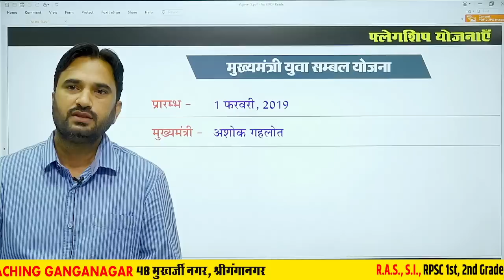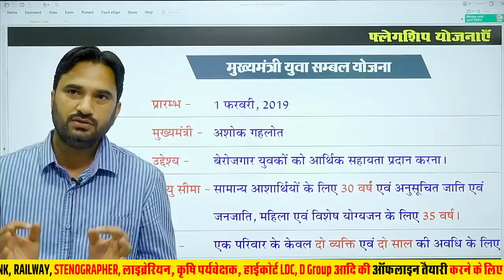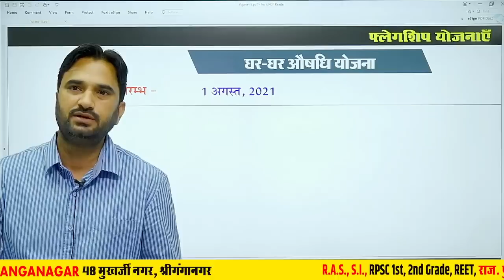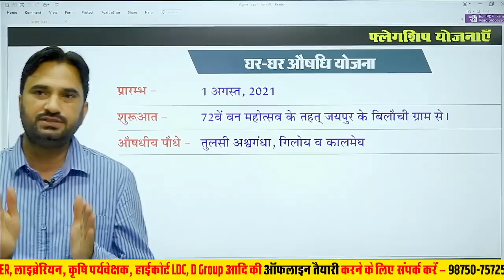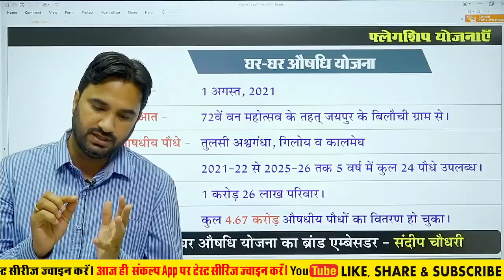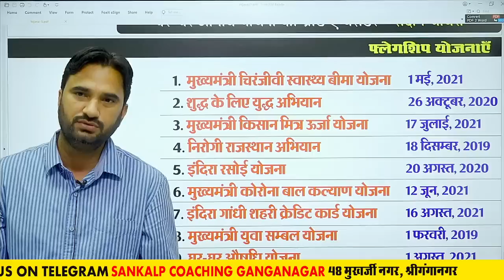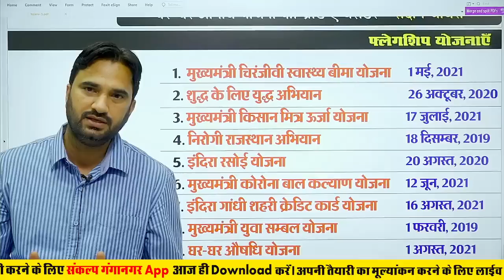#5 राजस्थान की फ्लैगशिप योजनाएं | Flagship Schemes of Rajasthan | REET Mains 2022 | By Sanjay Sir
All in One Class of Rajasthan GK For REET 2022, LDC, CET 2022, rpsc 2nd grade gk, rpsc 1st grade 1st paper | RAS | IAS l Vanrakshak l SI, Raj Police Sankalp Coaching | Most Important Rajasthan GK class.
This Class is Rajasthan gk's important part. this class is  all about rajasthan GK. Important questions for RAS exam, IAS, PCS exams etc.

संकल्प में 1st , 1st , 3rd grade अध्यापक ,REET/RTET , TET  RAS , VDO , पुलिस कांस्टेबल ,

Address
           48, मुखर्जी नगर,  नजदीक मैन बस स्टैंड, श्रीगंगानगर

Utkarsh classes,